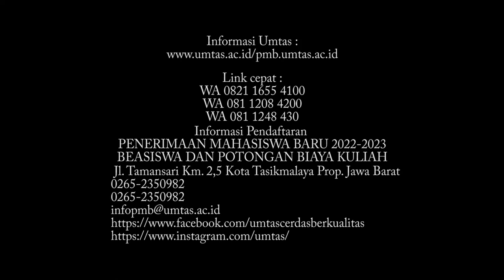"Sekilas UMTAS Pelantikan Pengurus MGBK SMK Kota Tasikmalaya & Team Building Training..!!!"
Dalam rangka meningkatkan Tali Silaturahmi serta meningkatkan kerjasama dalam bidang pendidikan, PMB UMTAS hadir bersama Pengurus MGBK SMK se-Kota Tasikmalaya. Kegiatan tersebut merupakan salah satu bentuk kerja sama yang dilaksanakan oleh Universitas Muhammadiyah Tasikmalaya (UMTAS) khususnya Fakultas Keguruan dan Ilmu Pendidikan program Studi S1 Bimbingan Konseling. Dalam kegiatan tersebut juga dilakukan Team Building Training dengan Trainer dari Dosen S1 Bimbingan Konseling Dr. Aam Imaddudin M.Pd.
Pelantikan Pengurus MGBK SMK Kota Tasikmalaya & Team Building Training ini dilaksanakan langsung Aula Universitas Muhammadiyah Tasikmalaya 24 Maret 2022